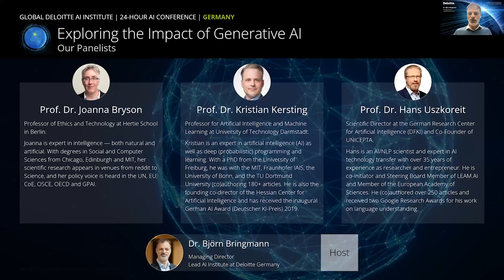24 hr AI conference: Exploring the impact of Generative Artificial Intelligence (Germany)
After the public release of ChatGPT in November 2022 the discussion around generative AI has taken the internet and with it the world by storm. It’s incredibly impressive and surprised many experts, but it’s far from perfect. Sticking to the truth being it’s Achilles heel. We will discuss how generative AI might evolve and the impact on business and society alike.